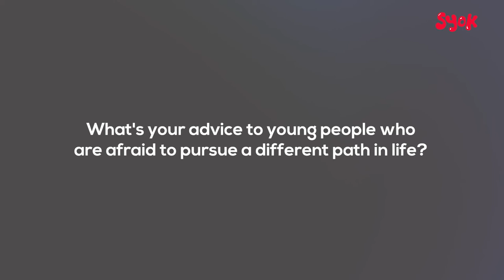SYOK ENG | Picture This: YB Syed Saddiq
YB Syed Saddiq had plenty to tell us as he shared about getting into politics, and also his aspirations for the country. He also showed us one of his favourite photos, which marked the turning point in his political career.